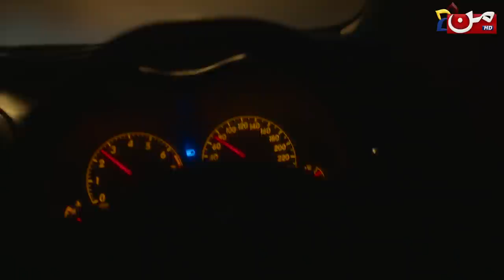Taweez | Episode 37 | Asad Mahmood - Hina Ashfaq - Falak Naz | MUN TV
Watch Episode 37 of the mega serial 'Taweez’, only on MUN TV Pakistan, Stay tuned to MUN TV & subscribe to our YouTube channel for quality entertainment ranging from classical stories to reality narratives surrounding social issues

Directed by: Aijaz Qureshi
Written by: Farhad Qaimkhani
Produced by: Komal Entertainment

CAST: Zaiba Shehnaz - Sajid Shah - Akhter Hasnain - Asad Mehmood - Falak Naz - Hina Ashfaq - Qurmish Ali - Maria Naqvi - Ilsa Hareem - Isha - Tanveer Malik - Seema Khan - Parveen - Aliya Jamshed - Ilyas Nadeem - Faiza Qureshi - Ahsan - Waqar Sattar - Jabran Hussain

MUN TV Pakistan boasts dramas, celebrity gossip shows, and all of this through a visually attractive and colorful screen to bring them out of their hectic lifestyle. We strongly believe in spreading hope and happiness among our viewers.